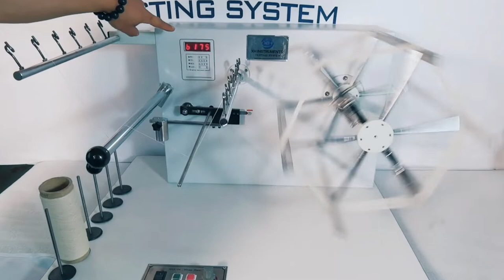Wrap Reel Tester, Wrap Reel Electronic, Yarn Wrap Reel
Jinan Xinghua Instruments Co.,Ltd
Wrap reel complete with yarn package stand and pre-tension device, fitted with pre-determined counter. Wrap reel complete with yarn package stand and pre-tension device, fitted with pre-determined counter.
Wrap Reel Tester
Wrap Reel Electronic
Yarn Wrap Reel
Yarn Length Tester